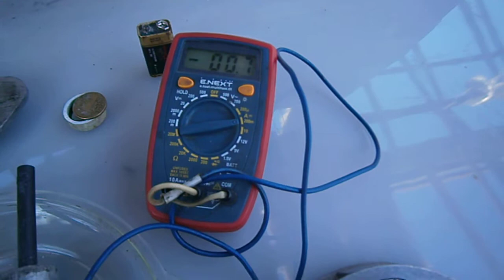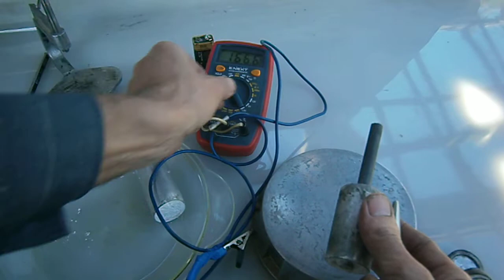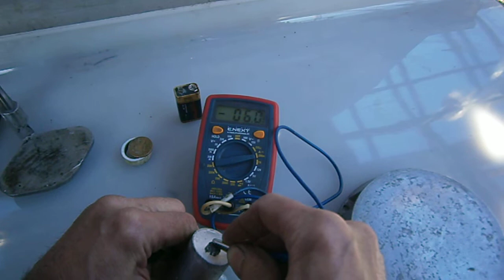Сухий елемент живлення 2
Мої  досліди з виготовлення  саморобного джерела струму в якому вільні заряди накопичуються на полюсах сухого електроліту.